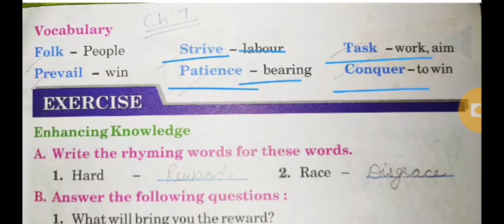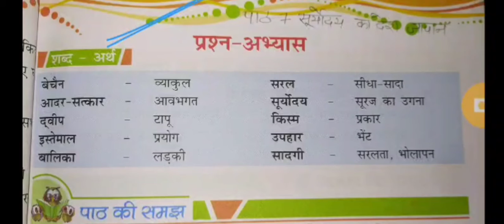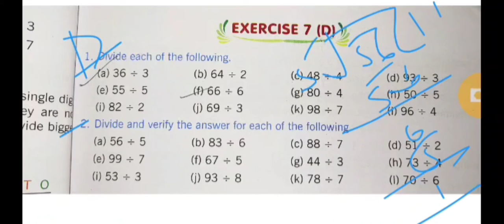3rd Class Online Session dated 07/10/20